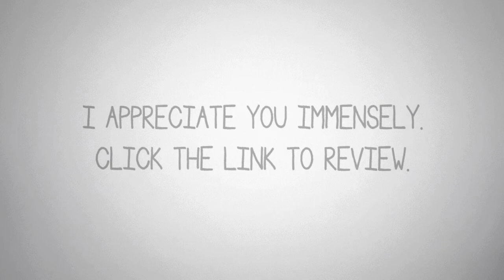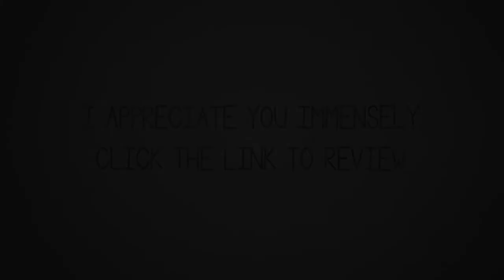Reviews For Indie Authors - How You Can Make a Difference!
Thanks so much for considering a review of this book.

We love to feature reviews on our various websites, fan pages, social media sites and even in some of our authors books!

We will be incorporating the next round of reviews into upcoming books in the next few days. Maybe we will be able to feature yours?